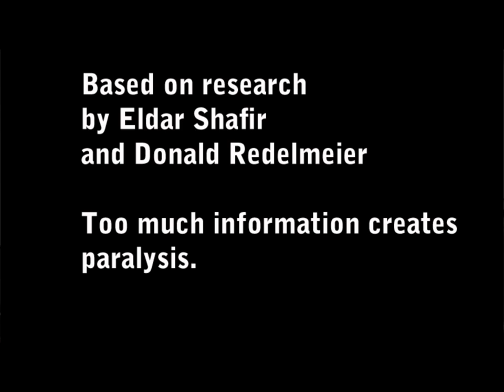Curse of Knowledge from Made to Stick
Miriam Rich shares ideas from authors Chip Heath and Dan Heath, applying them to a university setting.